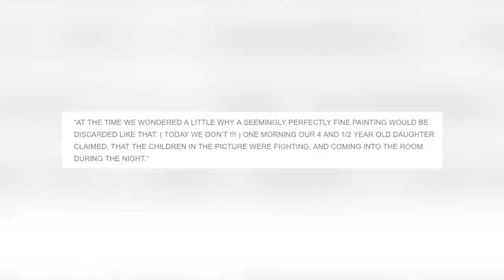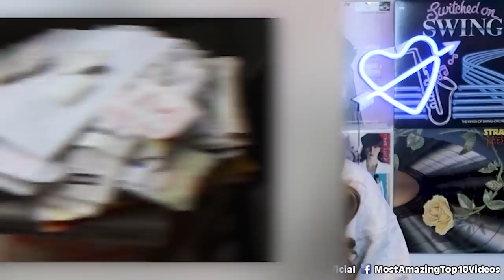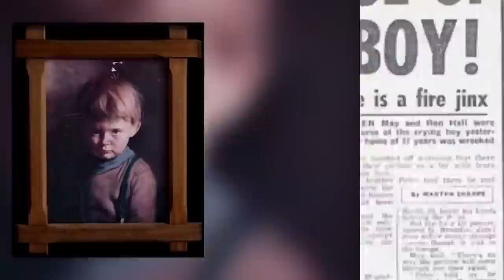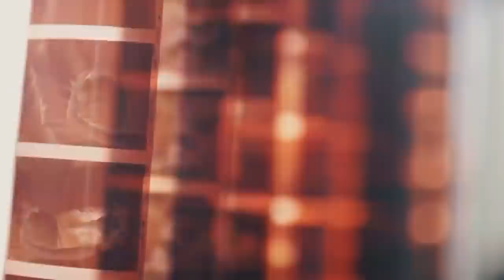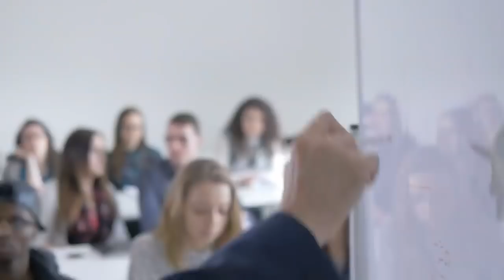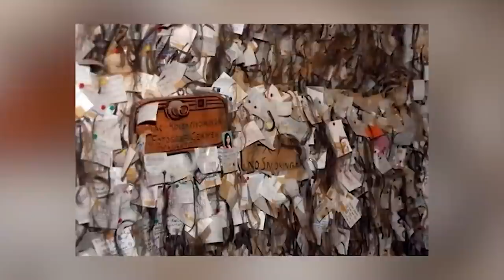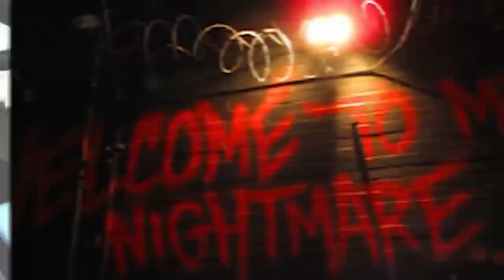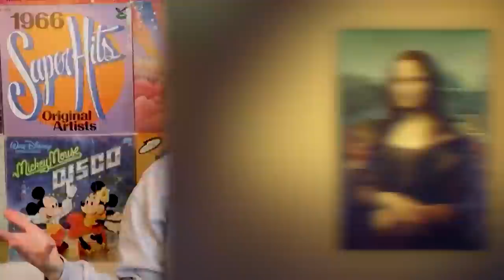Mysterious Artwork That May Have Come From An Alternate Dimension | Marathon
Have you ever seen a painting that left you so perplexed that your only thought was that this painting isn't from this dimension? Ya, apparently there's lot of paintings that people believe that they may not be from our universe but a parallel one. What are your thoughts?